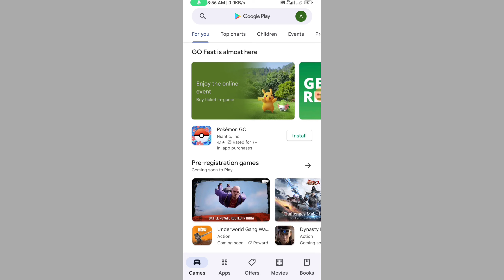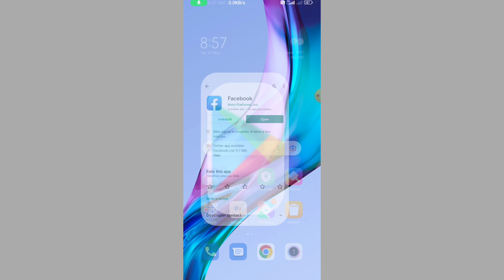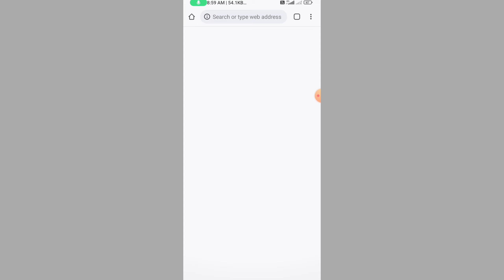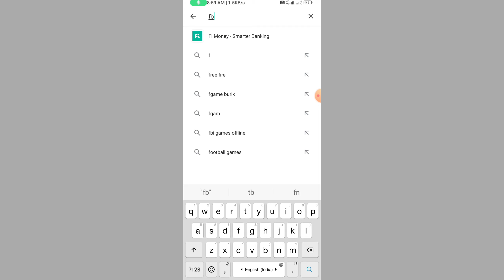HOW TO FIX Facebook Login Error Problem Solved | An unexpected error occurred facebook